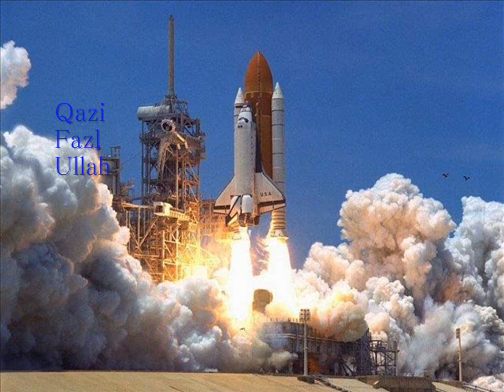Al Anbiya 2 Qazi Fazl Ullah Tafseer Ul Quran Urdu Bayan Los Angeles, CA USA قاضی فضل اللہ